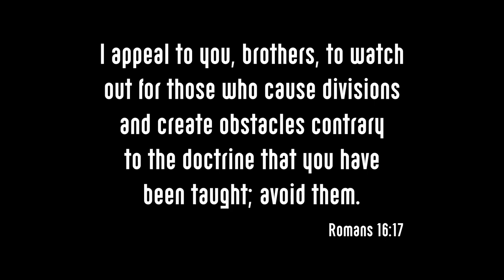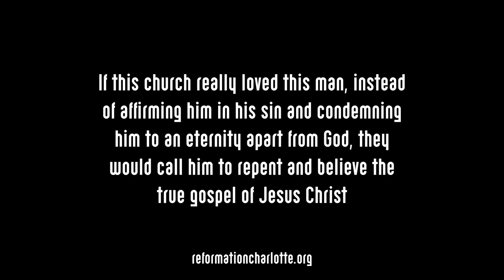Andy Stanley's Church Baptizes Openly Gay Man, Deceives Him Into Believing in "LGBTQ Christians"